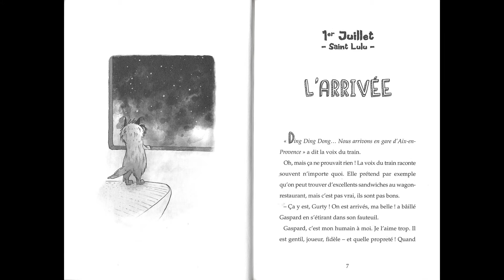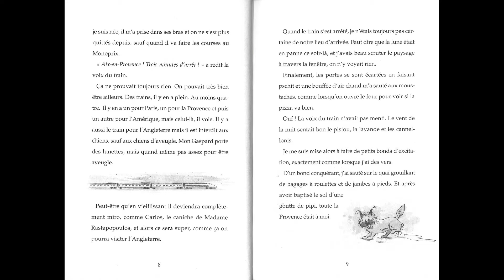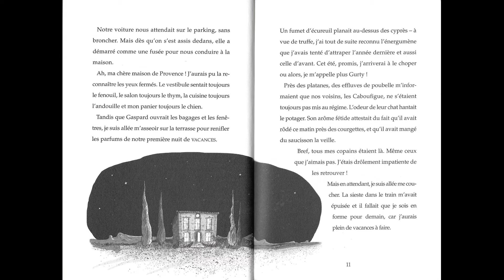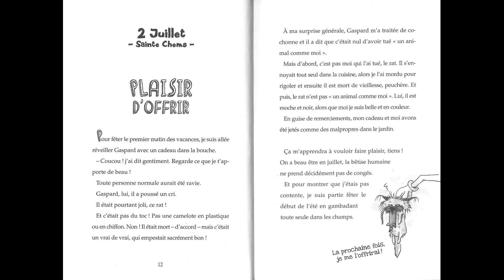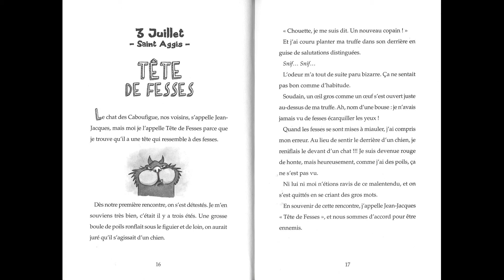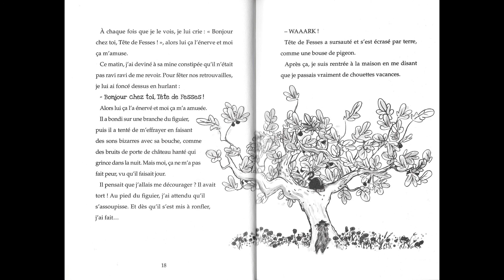Vacances en Provence - Le journal de Gurty, Tome 1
de Bertand Santini